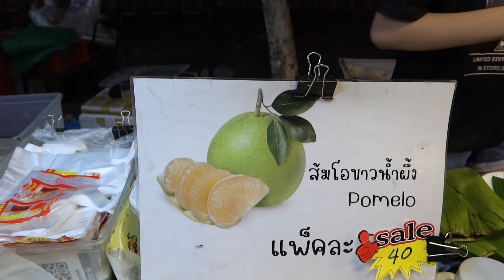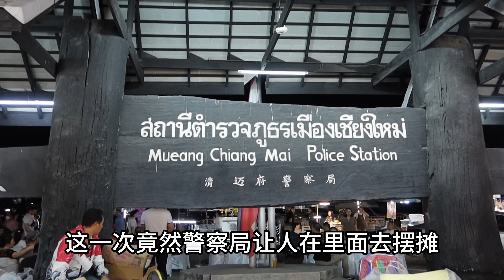泰国究竟危险吗？很多人因为最近的新闻说不敢来泰国，今天这个夜市带你感受一下究竟“嘎腰子”不！